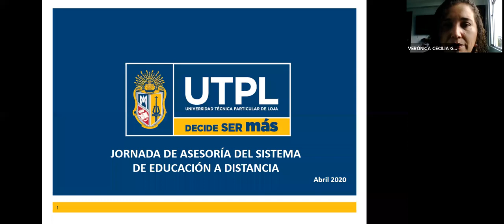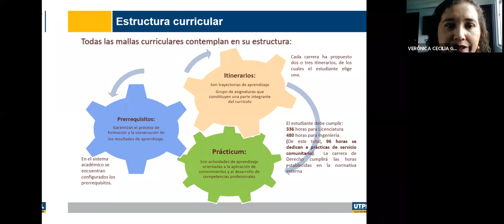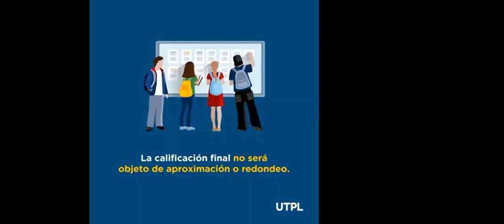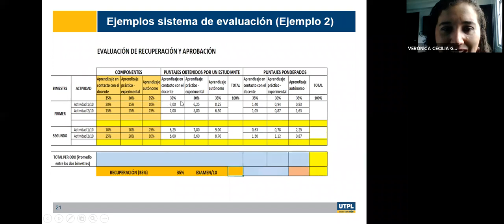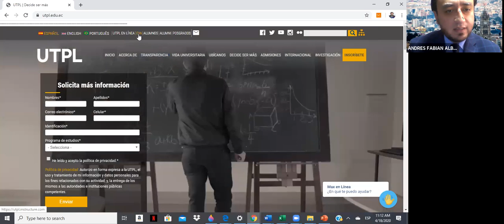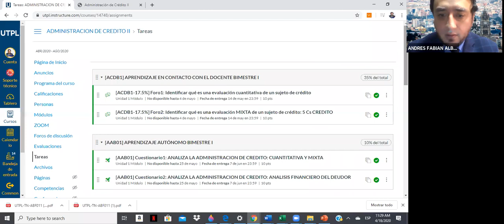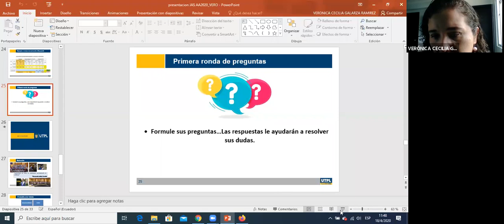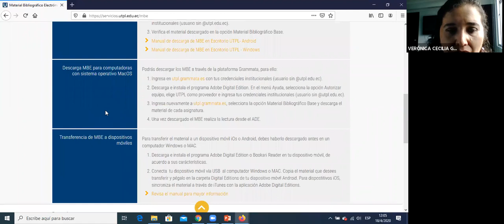UTPL Jornada de Asesoría de Sistemas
Jornada de Asesoría de Sistemas
Dirección de Ordenamiento y Desarrollo de EaD
Ing. Verónica Galarza y Mgtr. Andrés Albuja
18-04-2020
videoconferencias